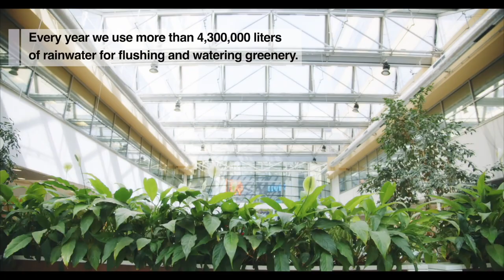Business Video and BrandStories - interview showreel Deluxe Film production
We are a team of creative professionals specializing in creating unique videos for progressive companies across Europe.

🎬 Video Interview Slices we want to share some of our video interviews with you.

🌍 European companies represent a diverse range of industries and ideas, and our video department aims to reflect this versatility through a creative look at each project.

🎥 Become part of our creative journey:
Deluxefilm.cz